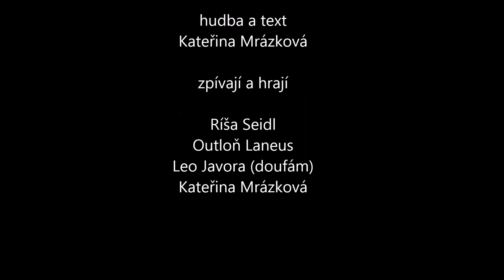Co dělá vítr - teaser!!! Zpívající klouček a outloň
Nalaďte se na písničku, která bude už brzo hotová. Po třech letech jsem konečně našla zpívajícího kluka. A jako bonus zdarma jsem obdržela rovněž zpívajícího outloně.